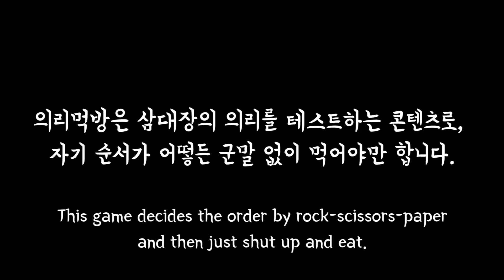셋이서 의리로 먹는 건빵 한 봉지 먹고 우유 한 잔(Hard dry bread and 1cup of milk)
한 입만...